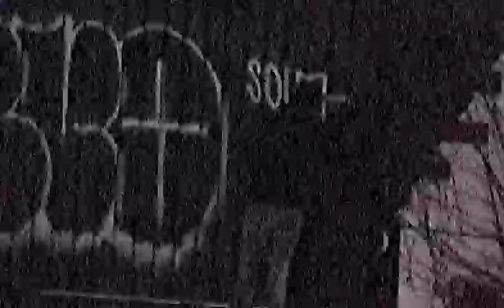DESA MTA: New York Graffiti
A short segment of DESA MTA from All We Got Is Us 2.0. The full length video is available .